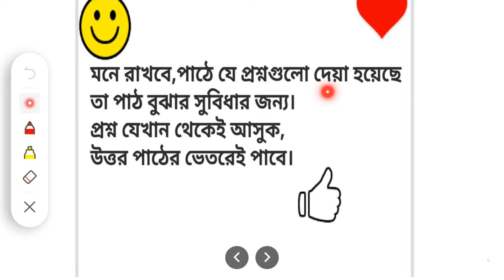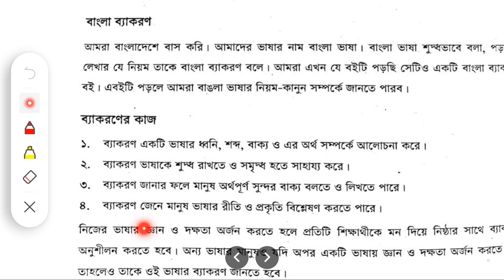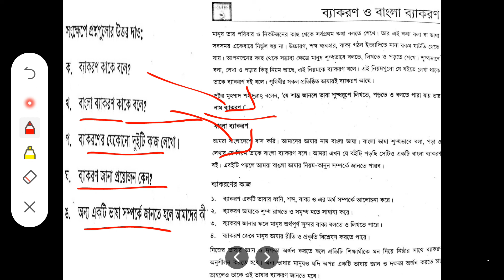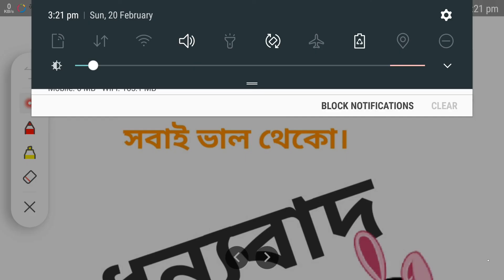৩য় শ্রেণি। বাংলা ২য় পত্র। ব্যাকরণ। অধ্যায় ২ । ব্যাকরণ ও বাংলা ব্যাকরণ।।